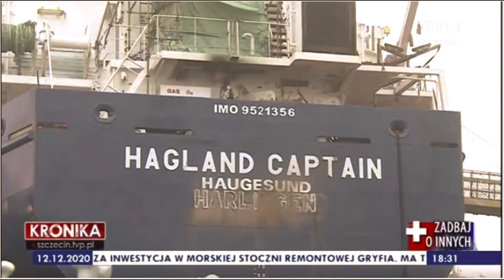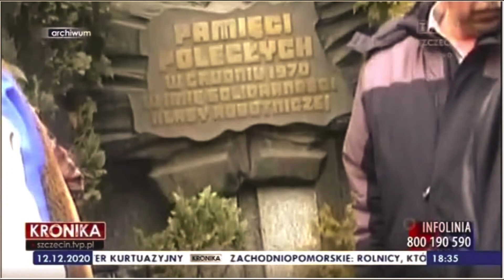Nowy dok w Stoczni Gryfia 12-12-2020